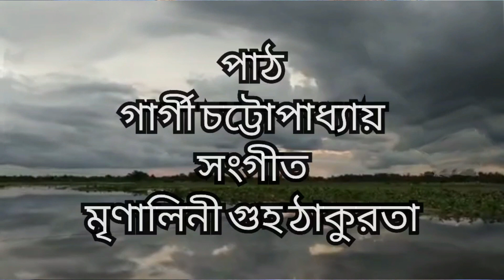Sandhya O Prabhat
Observing the anniversary of Tagore's passing with music by Mrinalini Guha Thakurta and reading bu Gargi Chattopadhyay